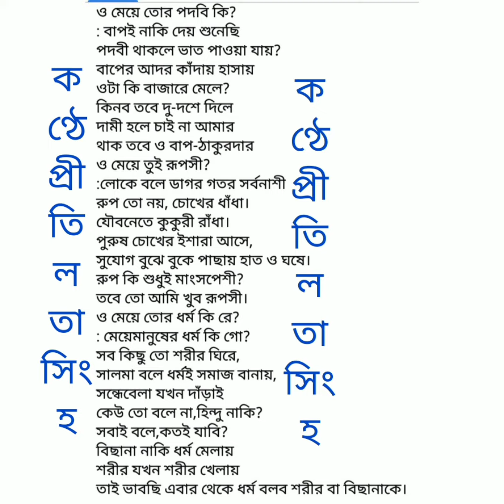O MEYE - SHATABDI ROY ।। ও মেয়ে - শতাব্দী রায়।।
কবি শতাব্দী রায় এর লেখা একটি জনপ্রিয় কবিতা হল "ও মেয়ে"।